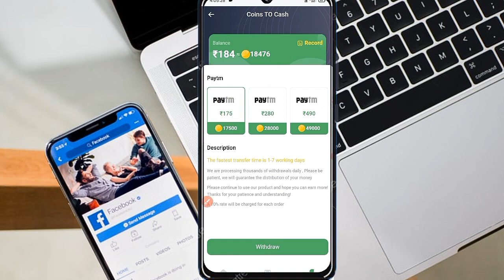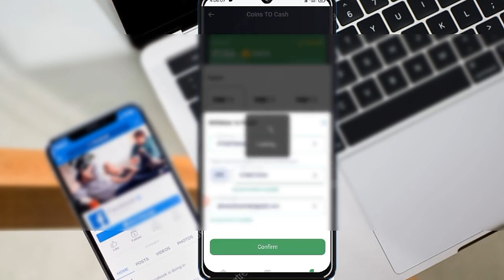Royal master app🤔payment proof .Royal master app real ya fake. Royal master se withdrawal kese kare.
Hii

I am pranshu
I from firozabad distric...

Your Queries?